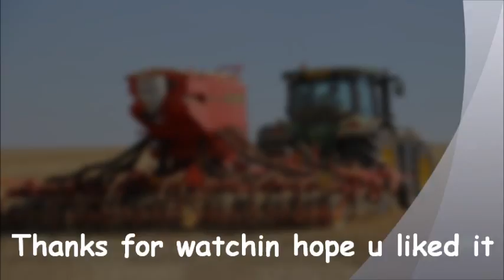John Deere 8345R & 6M Vaderstad drillinn o s r.2013.wvm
Daniel drilling osr with his John Deere 8345 R and his 6M Vaderstad fitted with a Rapid lift , fertiziler kit and appling slug pellets straight into wheat stubble